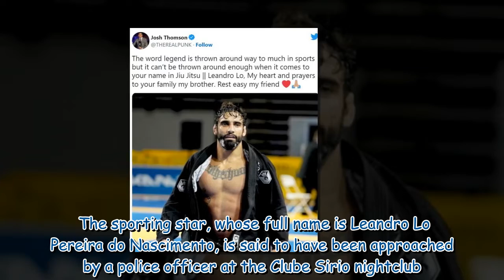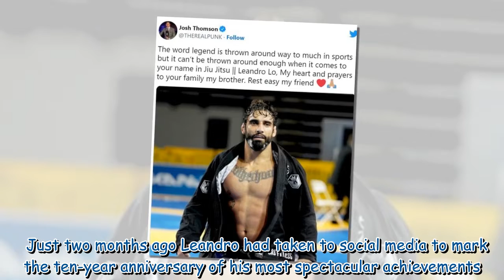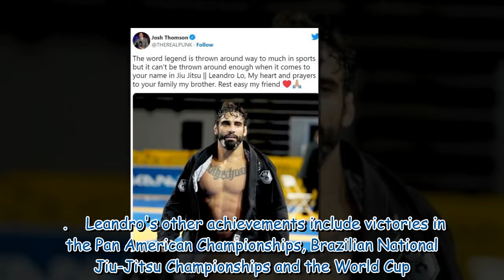Leandro Lo dead: Jiu Jitsu world champion shot in nightclub 'by off-duty police officer'